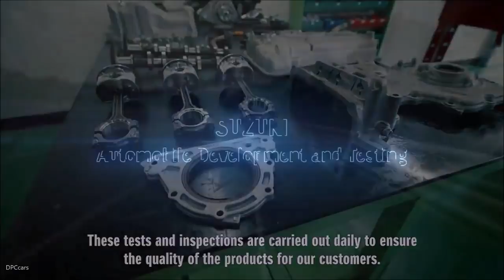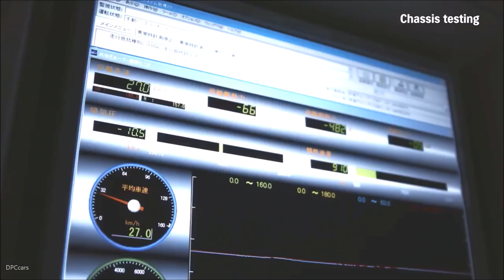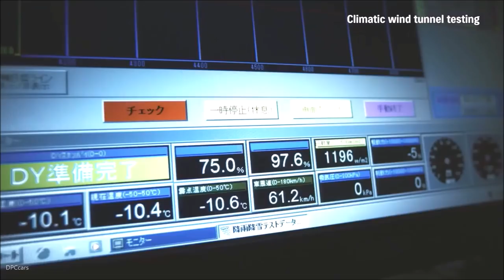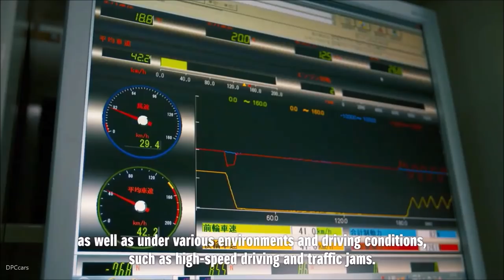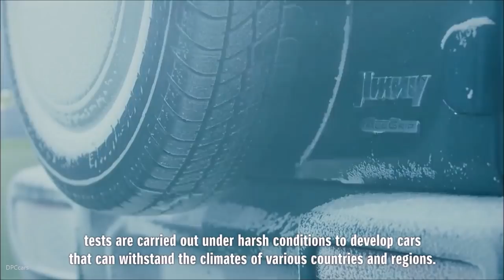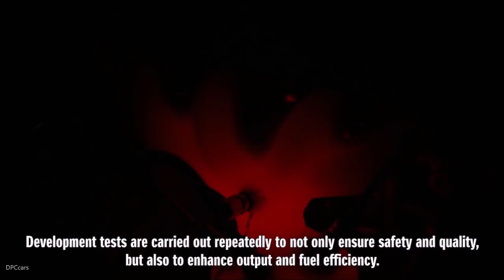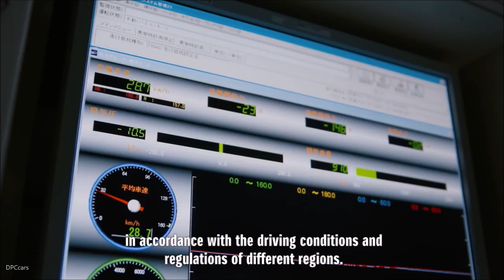2019 Suzuki Jimny Testing & Development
Retains its traditional Ladder-frame chassis for optimum off-road performance.

Body frame torsional rigidity now 1.5 times higher than previous model enhances both on and off road performance.

New Jimny is 30mm shorter in overall length, 45mm wider and 20mm higher than previous model.

ALLGRIP ‘PRO’ selectable four-wheel drive fitted as standard equipment.

Most technically advanced Jimny model available with Dual Sensor Brake Support, Hill Descent Control, Lane Departure Warning, six airbags, and High Beam Assist all fitted as standard equipment. SZ5 grade features LED headlights as standard.

Two model grades available from launch – SZ4 and SZ5.

High standard specification for SZ4 to include air conditioning, cruise control, Dual Sensor Brake Support, CD player with DAB Radio, Bluetooth connectivity and front foglamps.

SZ5 adds 15-inch alloy wheels, rear privacy glass, Climate Control, Navigation system with Smartphone Link, heated front seats.

Powered by new 1.5-litre four-cylinder petrol engine with an output of 101PS – now of lightweight construction for improved fuel efficiency.

First Jimny model launched in 1970 with total cumulative global sales of 2,854,000 units.

Historical timeline of Jimny included in the second section of this press pack.

Ever since the first Jimny made its global debut in April 1970, it has been a masterpiece of Suzuki’s 4WD technology. It is the one and only authentic off-roader that is small and lightweight, but still retains its core off-road performance desired by professionals. Two decades have passed since the third-generation model made its debut in 1998 and the Jimny has now evolved to its fourth generation in almost 50 years of history.

The all-new Jimny now has even more functionality and practicality on both its appearance and performance while still fully embodying the spirit of its much-loved predecessors and its core concept of being the "one-and-only, small, lightweight 4WD vehicle”. The new model crafts together simplicity, functional beauty and 4WD technology that leave both off-road professionals and city-users wanting more.